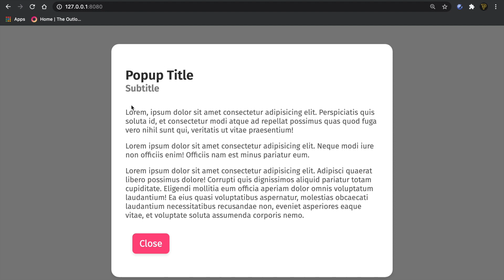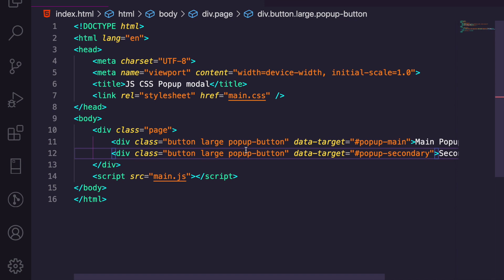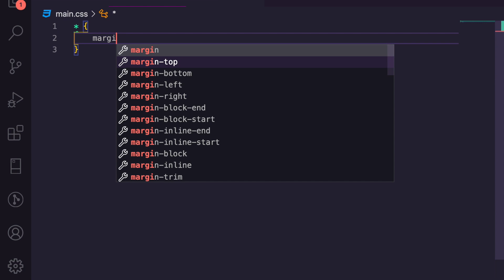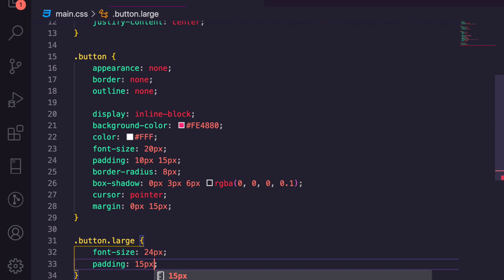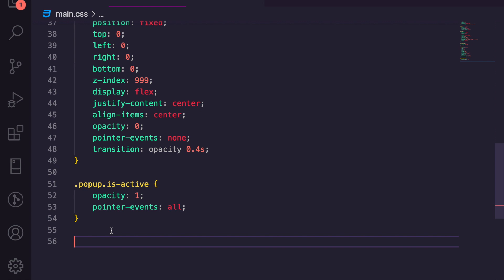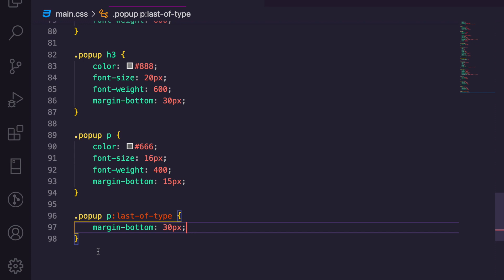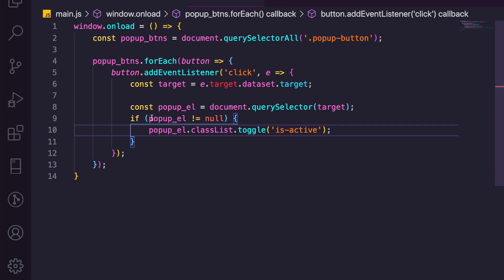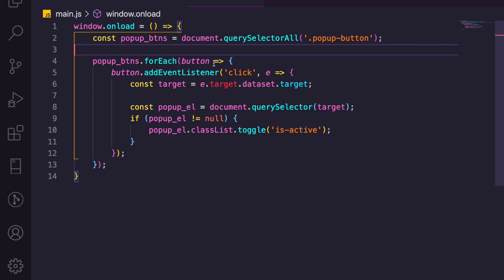Easy POPUP Modals in CSS & JavaScript ~ A Beginners Tutorial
Learn how to code easy popup modals using only CSS and JavaScript for your website. This is a beginner friendly tutorial and shows off the fundamentals of ES6 and CSS3.

// MY GEAR FOR CODING AND YOUTUBE
Blue Yeti Microphone
Microphone Stand
Thunderbolt Dock

All of these products I own and have tested!